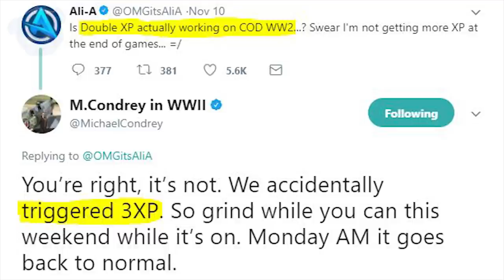WWII Zombies ☆ NEW CALLING CARD! BEYOND RANK 45!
Call of Duty: WW2 Zombies News! Patch Notes! 3XP Weekend Fix! New Prestige Rewards! The Final Reich Update!